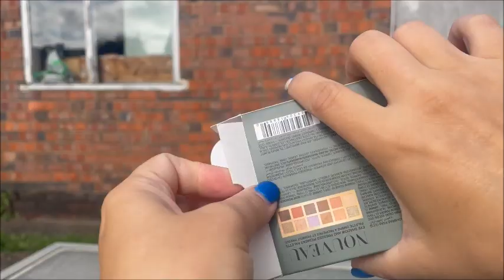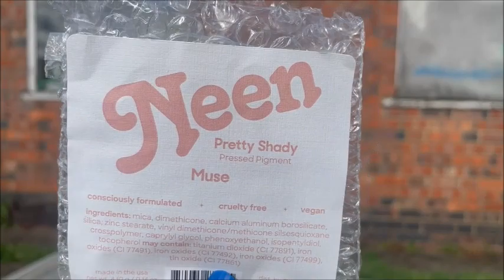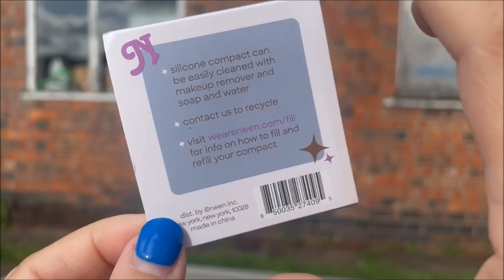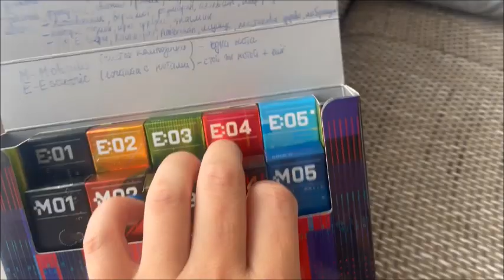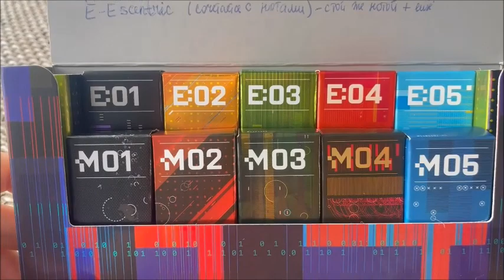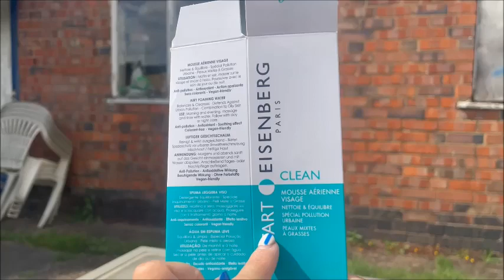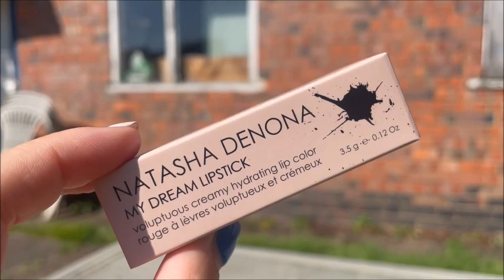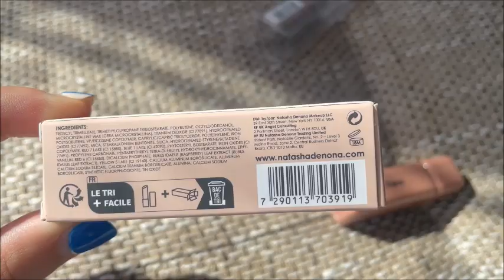покупки в октябре 2023(Neen-Muse;Escentric Molecules;ND-My dream lipstick Natasha;About Face-Smolder